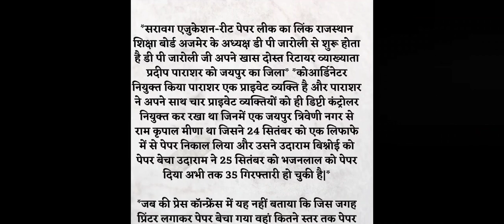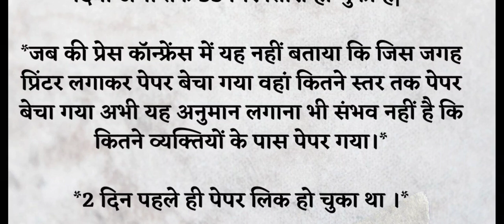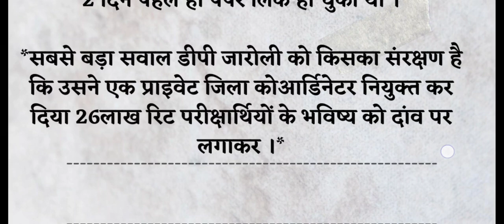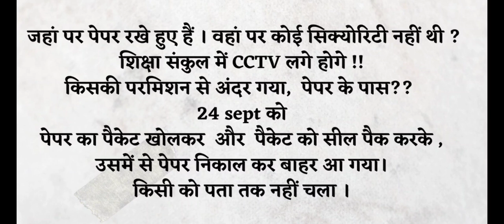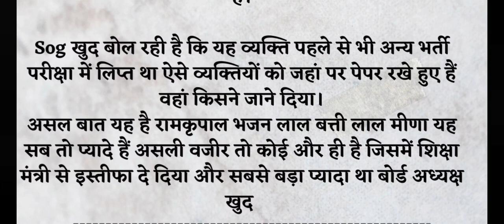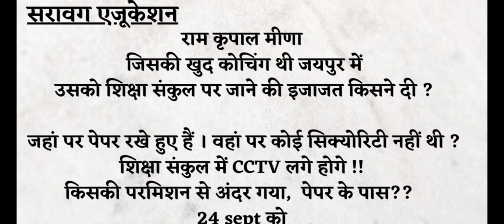REET पेपर आउट शिक्षा संकुल से हुआ और कैसे हजारों तक पहुंचा👉 शिक्षा मंत्री के इशारों पर हुआ काम-SOG